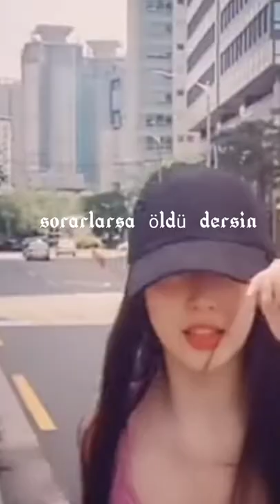sullim meleğim huzur içinde uyu#sulli#shorts